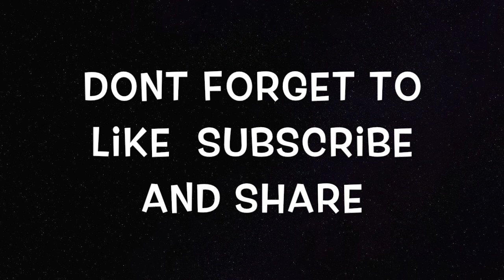Tasty Turnips | Easy To Cook | Simple But Tasty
Channa with crunchy red and green peppers, a really easy and tasty recipe,

I will mainly be posting food cooking videos